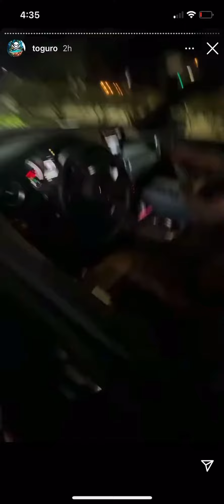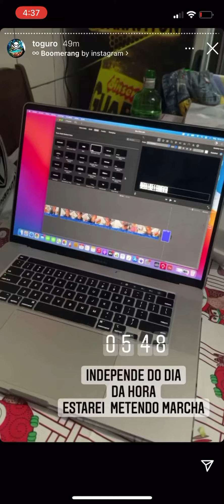toguro tira mc do McDonald’s para mansao maromba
Eu acho o toguro muito top para ajuda tantas pessoas que ele ajuda continua fazendo isso toguro Deus sempre vai te abençoa